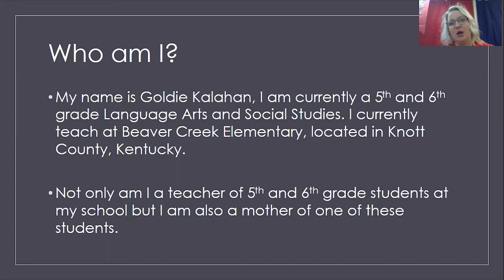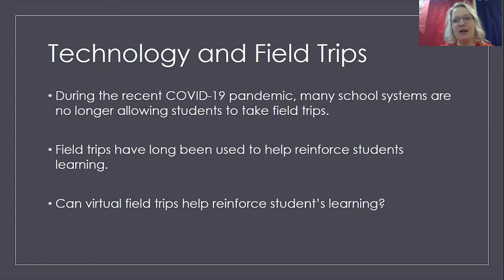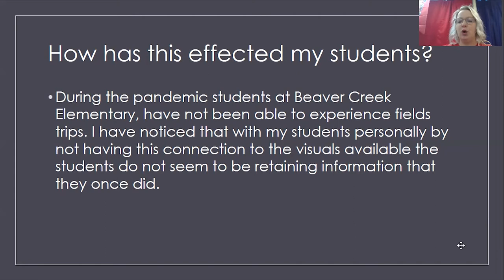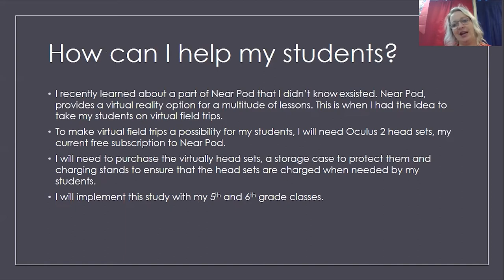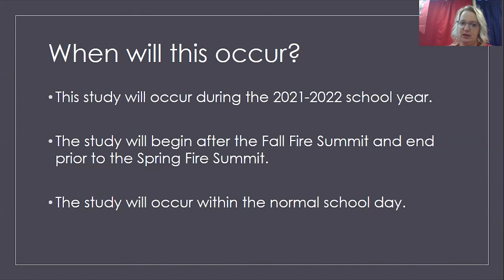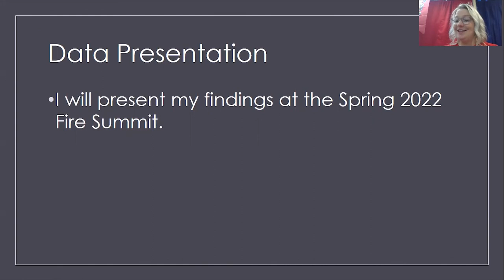Goldie Kalahan - VR Field Trips